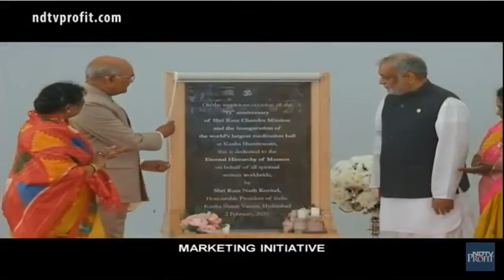INDIA'S MOST ADMIRABLE LEADER OF YEAR 2020 - Rev. KAMLESH D PATEL (DAAJI )